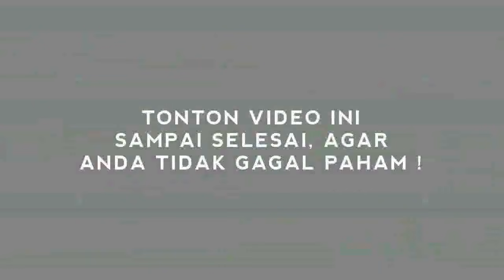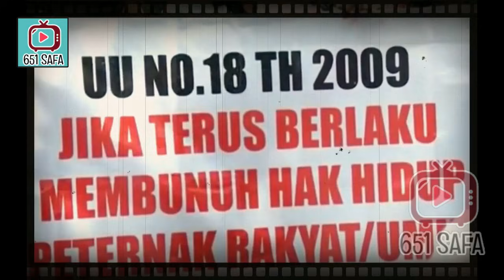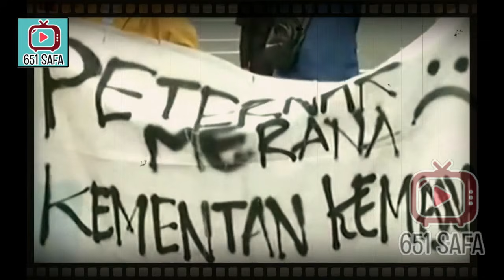JKW DIGUGAT ARTIS, KALAH SIDAN6 TANDA RAKYAT MENANG !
FNN – Presiden Jokowi dan Gubernur DKI Jakarta Anies Baswedan kalah di Pengadilan Negeri Jakarta Pusat. Namun tak banyak yang tahu siapa penggugat Jokowi dan Anies. Satu di antaranya adalah musisi Melanie Subono.
Jokowi dan Anies divonis bersalah oleh majelis hakim Pengadilan Negeri (PN) Jakarta Pusat terkait pencemaran udara di wilayah DKI Jakarta.
Gugatan terhadap Jokowi dan Anies didaftarkan di Pengadilan Negeri Jakarta Pusat pada 4 Juli 2019.
Dalam gugatan tersebut, ada tujuh pejabat negara dinilai tidak menanggapi dan membahas tuntutan 32 warga negara yang telah mengirimkan notifikasi sejak 5 Desember 2018 silam.
Tujuh pejabat itu yakni Presiden RI Joko Widodo, Menteri Lingkungan Hidup dan Kehutanan, Menteri Dalam Negeri, Menteri Kesehatan, Gubernur DKI Jakarta Anies Baswedan, Gubernur Banten (turut tergugat I), dan Gubernur Jawa Barat (turut tergugat II).